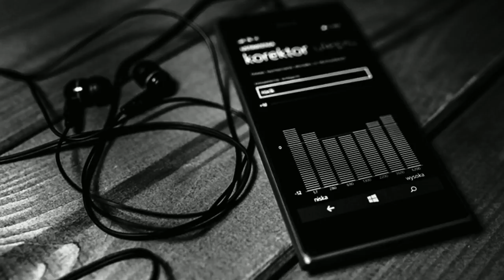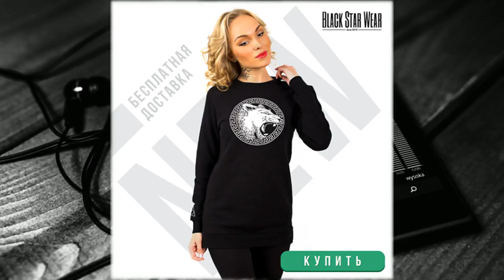блэк стар радио скачать